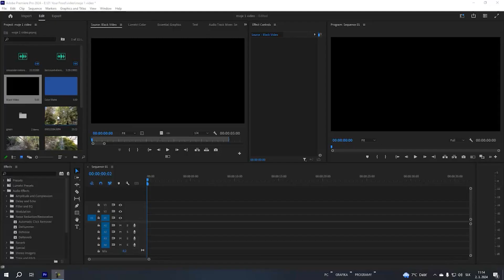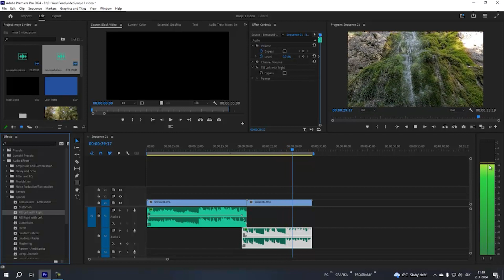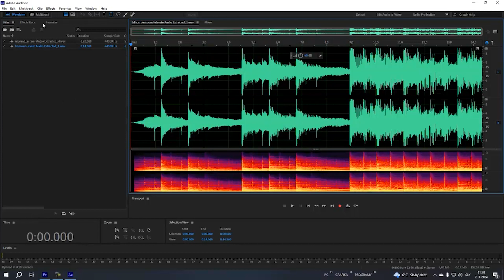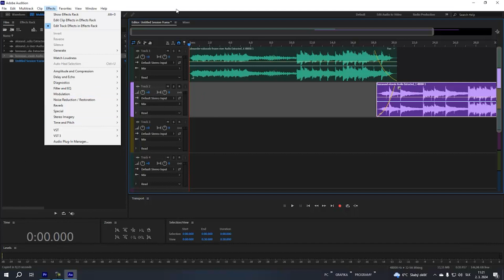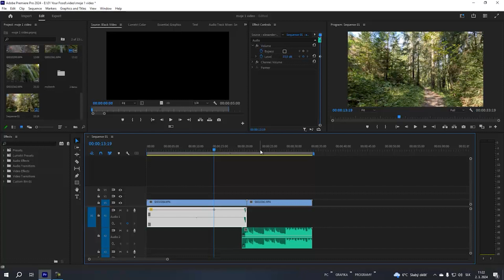Adobe Premiere tutoriál SK #6 - Zvuk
Adobe Premiere tutoriál SK #6 - Základy pre začiatočníkov - Zvuk